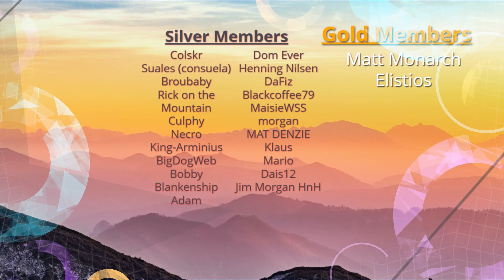Soul Bound Cards EXPLAINED | Splinterlands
In this video Aggroed and Nate explain how the new Soul Bound cards will work. There will be 40+ new reward cards, and they will be soul bound UNTIL their circulation comes to a close and then they will be sellable, tradeable, or rentable, but it may require some degree of DEC burning first.

Ethereum: 0x9e805A40E5d4C831b63d94E2603b5E3F436C0250
Bitcoin: bc1qk0v6n7uyr75fg528xew58ddqdy7k5tf2w7a0zk
XRP: r4sThPjjPRPnzTgARFEwmS2KC6ua9sD8Qd